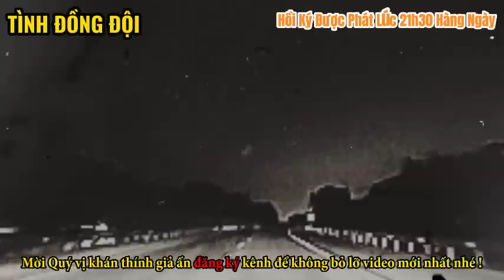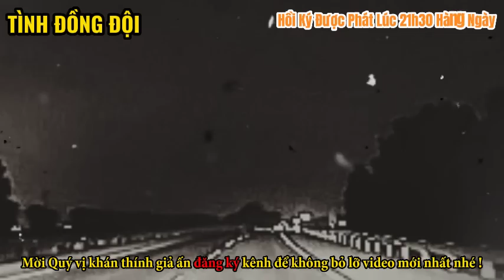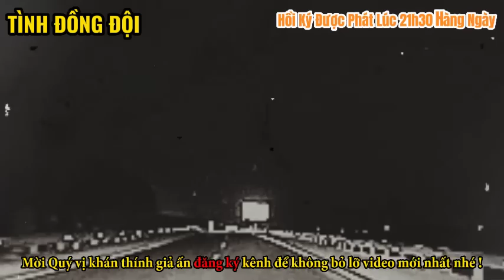Gặp Thằng POLPOT Người Đeo Đầy Đạn | CHIẾN TRƯỜNG K | HỒI KÝ CHIẾN TRƯỜNG K | #79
► Lịch đăng video của kênh vào: 12h30 và 21h30 hàng ngày!